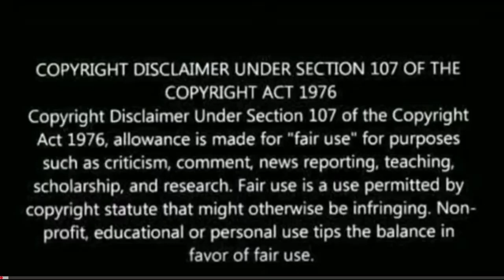JUGJUGG JEEYO TRAILER REACTION | Varun Dhawan, Kiara Advani,Anil Kapoor,Neetu Kapoor